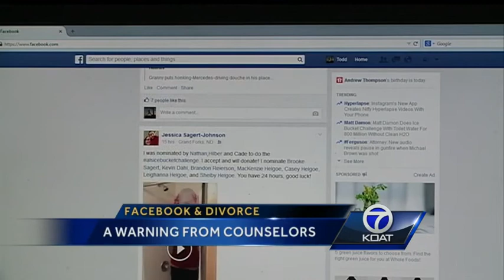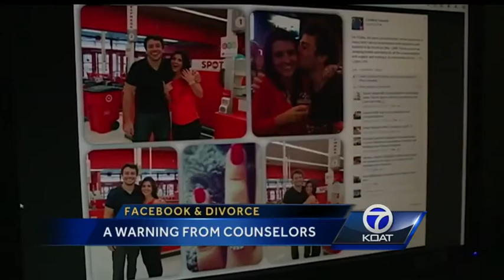Study suggests correlation between Facebook, divorce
A study from the University of Boston suggests couples who use Facebook often were less happy with their relationship.